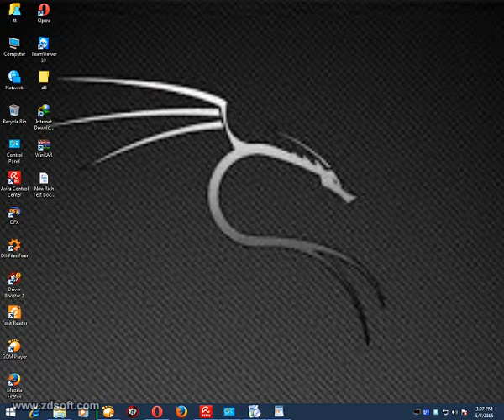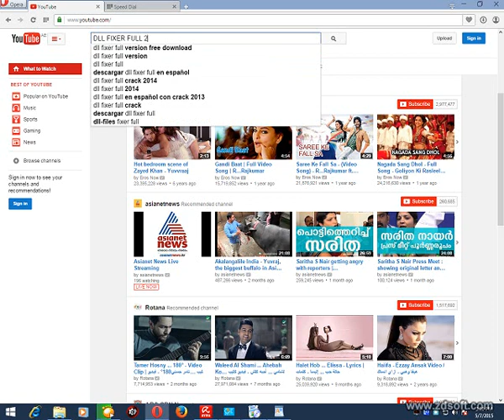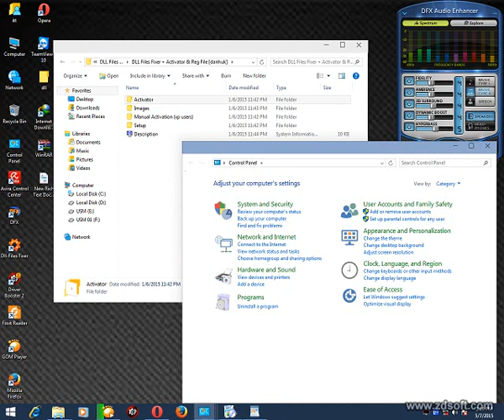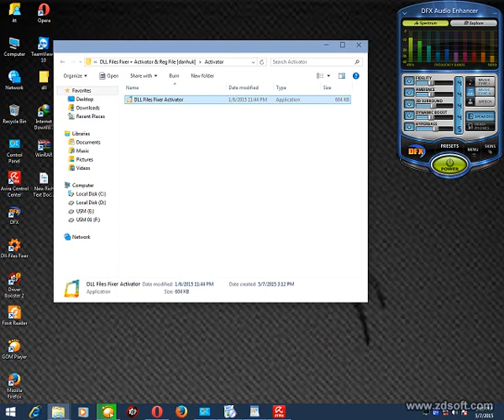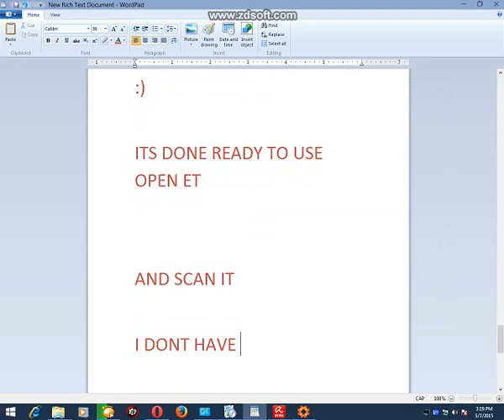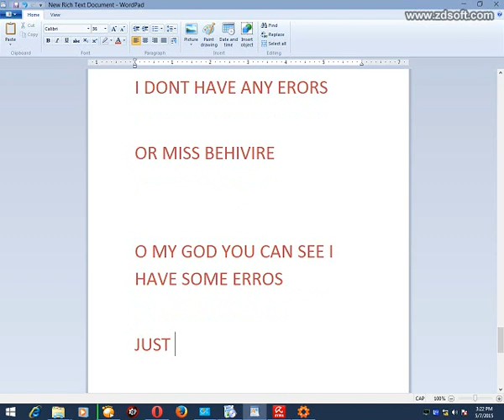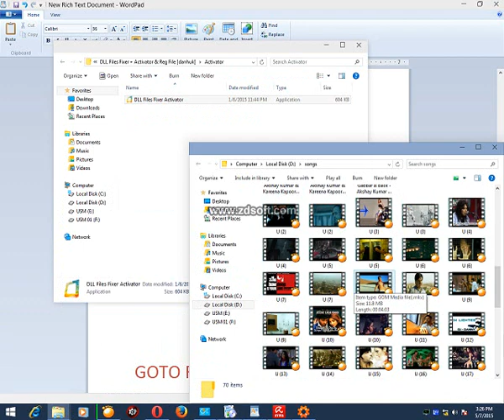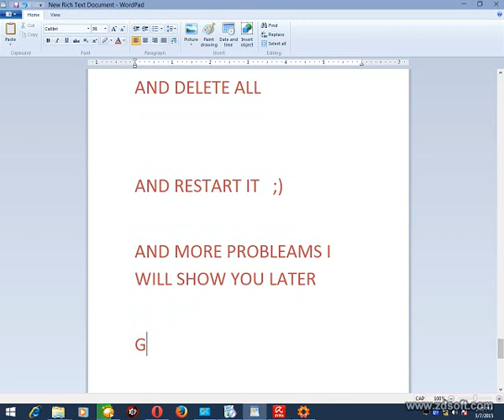HOW TO GET DEBIAN UBUNTU PART 01